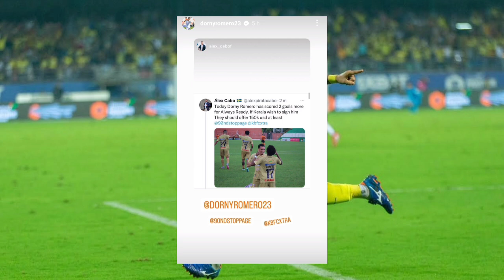താരം തന്നെ സ്റ്റോറി ഇട്ടു 🔥 dorny romero to Kerala blasters | KBFC | KBFC NEWS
I Am Talking About Latest Kerala Blasters News's, Indian Football Updates And More Football Updates.

Soccer lokam

1. KBFC Updates
2. KBFC News
3. KBFC Latest News
4. KBFC Live
5. KBFC Shorts
6. Kerala Blasters Fc
7. Kerala Blasters News
8. Kerala Blasters Live
9. Kerala Blasters Latest News
10.  Kerala Blasters Updates